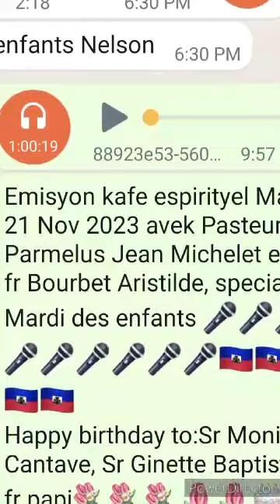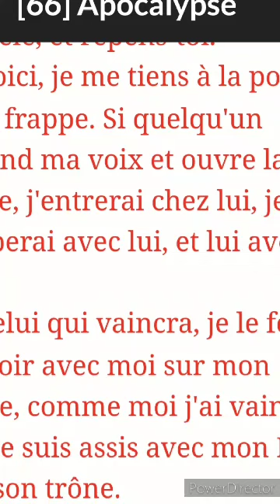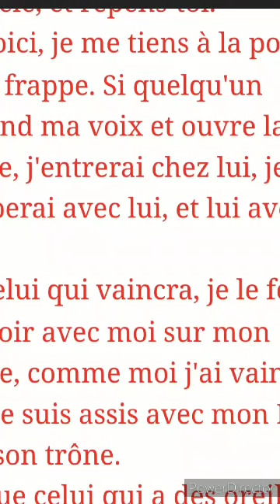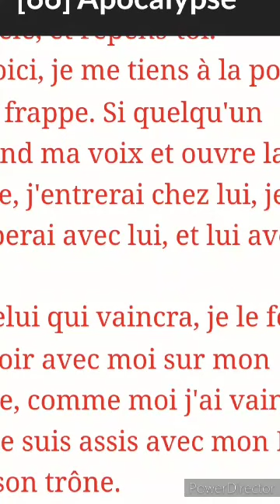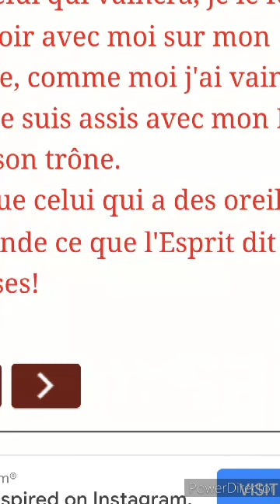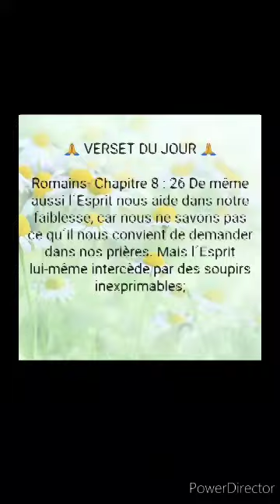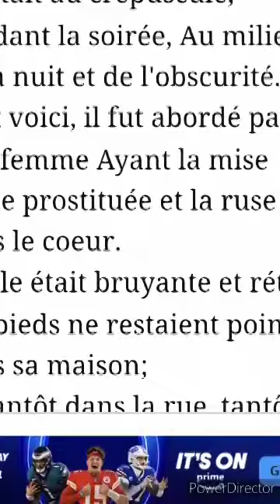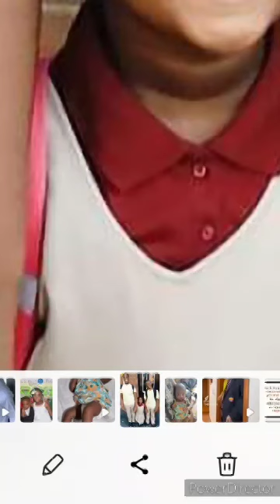Emisyon kafe espirityel Mardi 21 Nov 23 avek Pasteur Parmelus et Bourbet, special Mardi des enfants